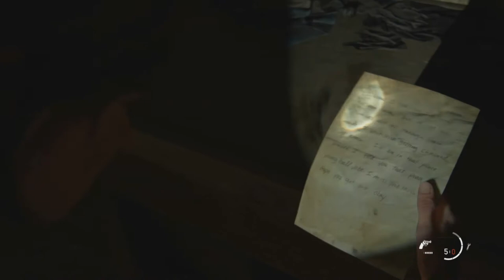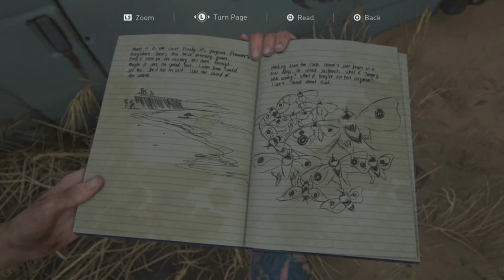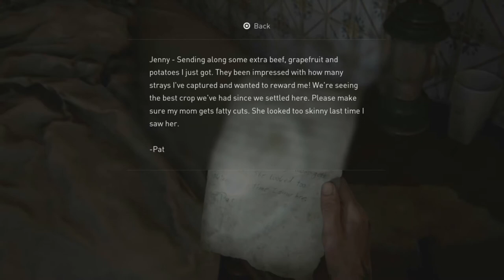THE LAST OF US 2 WALKTHROUGH EPISODE 19